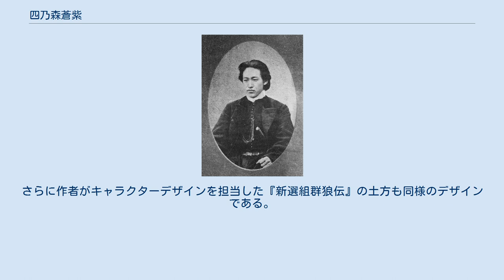四乃森蒼紫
るろうに剣心 -明治剣客浪漫譚- 」 るろうに剣心 -明治剣客浪漫譚-の登場人物一覧 」 四乃森蒼紫 四乃森 蒼紫（しのもり あおし）は、和月伸宏の漫画『るろうに剣心 -明治剣客浪漫譚-』、およびその派生作品に登場する架空の人物。
 作中では美男子キャラクターの部位に入る。
 『東京編』→『京都編』→『人誅編』と物語が進むにつれてデザイン（主に髪型と衣装）が大きく変化している。
髪型については、『東京編』の初登場時から短期間のうちに前髪のボリュームが増加し、印象が変化している。
単行本のコメントによるとコミックス収録の際に修正も考えたが、『これはこれで笑えるので』そのままにしたとのことである。
その後、明治16年春の剣心達を描いた後日談「春に桜」では、髪型自体は変化していないものの後ろ髪が伸びており、伸びた後ろ髪を一本に束ねている。
 衣装については、『京都編』まではコートを着用していたが、『人誅編』では黒装束を着用している（『東京編』の回想場面でも13歳の蒼紫が同様の黒装束を着ている）。
「春に桜」ではスーツを着用しているが、一コマだけコートも着用している姿が描かれている。
 蒼紫の身体には無数の傷痕が残っており、数々の修羅場を潜り抜けてきたことを暗示させる（漫画では扉絵、アニメ版では『京都編』での緋村剣心との再戦時に確認できる）。
 完全版第8巻の再筆：『エンバーミング』に登場するアシュヒト・リヒターとほぼ同デザイン（正確には再筆版蒼紫のデザインがアシュヒトに流用された）。
御頭専用の装束を身に付ける。
 幼い頃から隠密として厳しい修練を積んでいるため、常に冷静で徹底した現実主義者。
寡黙で無表情。
 そのため、他人から誤解を受けやすいが、実は情に篤い。
『東京編』では武田観柳の用心棒を務めていたにも関わらず、高荷恵に対して「お前の幸薄い境遇には少しばかり同情する」と発言している。
そもそも明治政府によって御庭番衆が解散させられた後、自身には多くの仕官の口があったにも関わらずこれを断り、４人の部下達と共に観柳の用心棒を務めていたのも、どこにも仕官の口がなく戦いに身を置くしか生きる術のなかった彼らを見捨てることができなかったためであった。
『京都編』で再登場した時には、人斬り抜刀斎（剣心）を倒すことを目的とした修羅と化していたが、この時でさえ、御庭番衆の元仲間である柏崎念至(翁)に対し、攻撃はしたものの死には至らないよう無意識のうちに手加減をしており、心の奥底に情が残っていた。
 また、主である徳川慶喜が鳥羽・伏見の戦いで行ったような醜い裏切りを忌み嫌っている（剣心が言った通り、「国力の疲弊を防ぐための高度な政治判断」と認めてはいる）。
 観柳邸で剣心と対決した時、「倒れているものにとどめを刺すのは好みではない」と発言するなど、それなりの戦闘美学を持つ様子。
 一人称は「俺」だが、アニメでは「私」とも言っている。
 江戸城において警護を務めた御庭番衆最後の御頭で、15歳にしてその座を継いだ天才。
大政奉還の後、明治政府は御庭番衆の中で彼だけに要職を用意していたが（陸軍の諜報部から大物政治家の護衛までピンキリだったらしい）、彼自身はどこにも仕官の口がなく生活の術がない部下達を見捨てることができなかったため、政府からの誘いを全て断り、部下達と共に戦いを求めて彷徨っていた。
 『東京編』で初登場。
この時は武田観柳の用心棒であり、幕末最強と謳われた人斬り抜刀斎を倒して御庭番衆こそが最強であることを示そうとするが、剣心の前に敗北。
加えて観柳に裏切られ部下を失って(観柳の機関砲で部下が自ら盾に撃たれ蒼紫を守り死亡)しまい、以後、死んだ部下の墓前に最強の二文字を添えるために修羅と化す。
 アニメ版では観柳邸で剣心と戦う前に左之助と一戦交えており、手刀の一撃で容易く打ち倒している。
 『京都編』では志々雄真実と同盟を組み、志々雄一派のアジト・百識の間で剣心と再戦する。
この時、葛藤の末、観柳の用心棒に流れつく前の、本来の御庭番衆御頭・四乃森蒼紫としての誇りを取り戻した。
その後、剣心と志々雄の最終決戦に姿を見せ、一度は志々雄の技の前に倒れた剣心のために時間稼ぎをする。
 『人誅編』では薫から「雪代縁を止めるために雪代巴の日記を持ってきてほしい」と頼まれた操と共に巴の日記を手に東京に赴く。
間に合わず、薫は縁の手で命を奪われてしまった後であったが縁が剣心の目の前で薫の命を奪わなかったことに疑問を抱き、薫の死体が偽装...